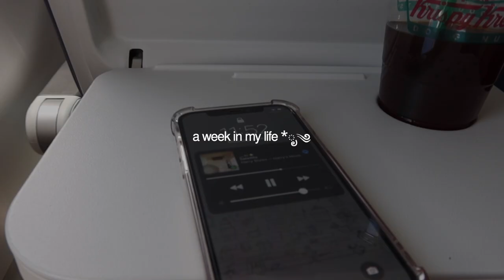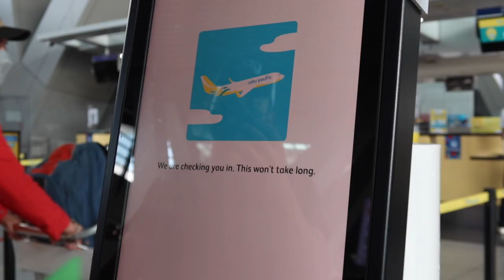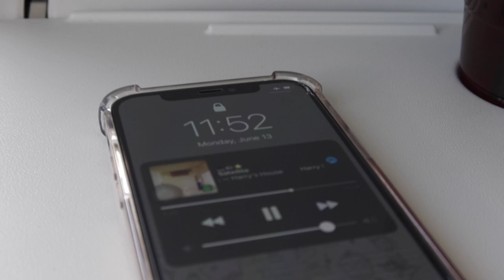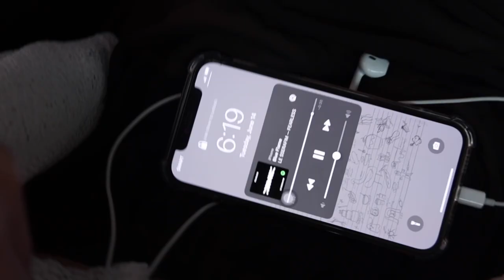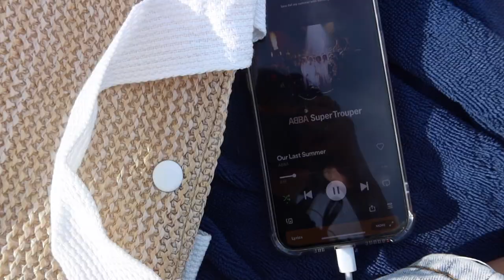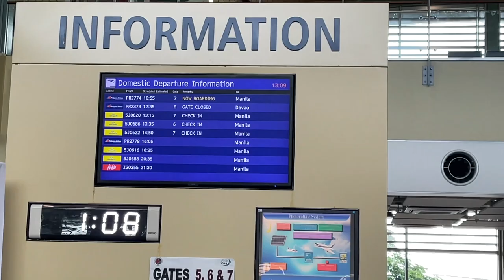vlog: a week in my life in bohol ‧₊˚ (beach, snorkeling, etc.) + mini mercari japan pc haul ʚ ɞ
first time traveling again ! see me beach babe in bohol .

⋆·˚ ༘ * about me:
age: 17
country: philippines
camera: iphone 12 or canon g7x mark iii
editor: final Cut Pro